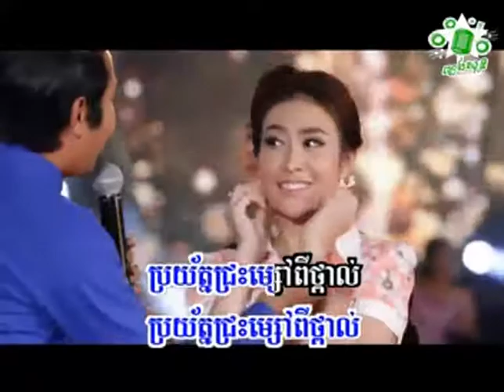សុខ រក្សា សង្សារខ្ញុំកំពូលតែងខ្លួន Sok Reaksa Songsa Khnhom Kompol Taeng Khloun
ជួយចុចsubscribeផងណា!